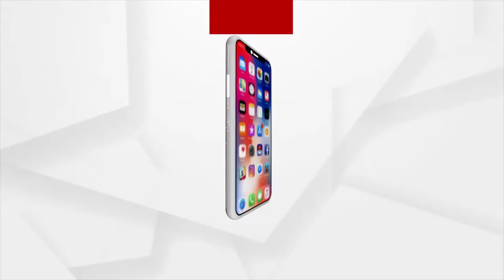Cuttack: Flood Situation In Banki, Massive Waterlogging Cripples Normal Life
Flood Situation In Banki, Massive Waterlogging Cripples Normal Life.